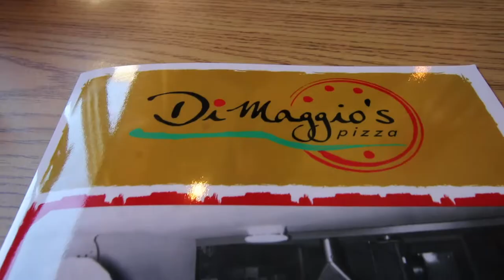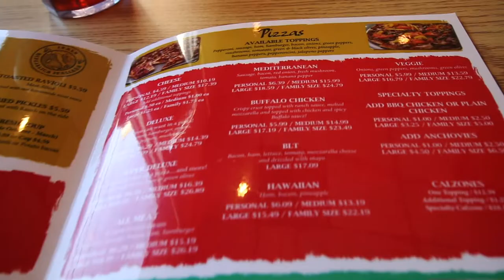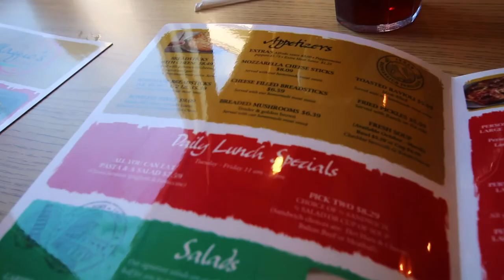BEST ITALIAN FOOD IN ILLINOIS || Pizza, Pasta, and More at DiMaggio's in Fairfield, Illinois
Did we find the best Italian food in Illinois? I think we might have. We had pizza, pasta, and more at DiMaggio's in Fairfield, Illinois.

DiMaggio's is a family owned pizzeria that’s been passed down for generations. Owners Angie and Sebastian DiMaggio both came from Sicilian families and they’re dedicated to keeping those fresh flavors alive in their pizza, pasta, and other delicious dishes.

They’re entire family is extremely passionate about the quality of their food and their connection to the members of their community. When we talked with Angie, she continually said that food equates to love in Italian culture. So everyone who comes to DiMaggio’s should leave feeling loved like family and full from the yummy food.

Some of their customers have been eating their delicious food for decades! So naturally we were super excited to dive into the menu they prepared for us.

First, the Mediterranean salad. Before coming in for dinner, we heard rave reviews on this salad from several people in Fairfield, so we were stoked to try it. It’s romaine lettuce, dried cranberries and candied pecans for a touch of sweetness, balanced out with feta and a balsamic vinaigrette. It was a perfect balance of flavors.

Then we had a specialty pizza, the Caprese. It has DiMaggio’s classic house made pizza sauce with garden fresh tomatoes, fresh basil, and balsamic drizzle. This pizza was so unique and delicious.

You’d think that would be it, but they kept it coming with their lasagna. It’s layers of perfectly cooked pasta, house made meat sauce, mozzarella, and parmesan. YUM!

Pro tip, use their homemade bread sticks to sop up that fresh sauce. It’s a game changer!

Everything we ate at DiMaggio’s was phenomenal. We felt so loved and cared for the entire time we were there, and looking around, we saw nothing but happy and satisfied faces.

That’s the family owned business difference, y’all. You receive that one-on-one, you matter kind of care that you won’t get at a chain. It’s like coming into Sebastian and Angie’s home and spending time with their family, eating their Sicilian family recipes, and leaving happier than you came.

It’s gems like this that remind us daily why we do what we do.

Thanks for having us, DiMaggio’s!

•• OUR FAVES ••
» Our Ring Light